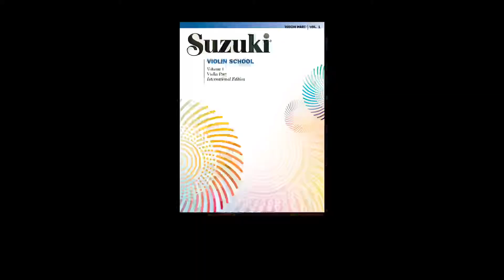Andantino || Suzuki Book 1